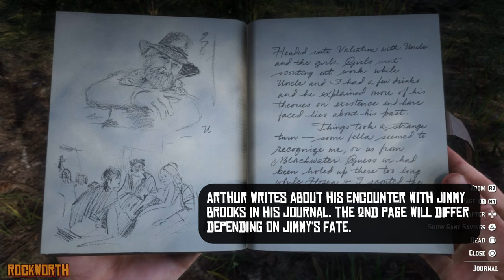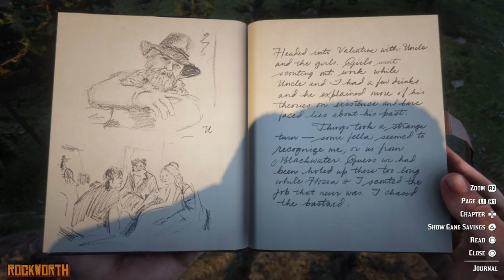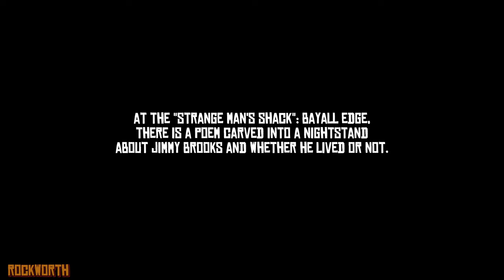RDR2 Deep Dive - Jimmy Brooks : Mystery of Redemption | Steel Pen, Poems & Journals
Tip the channel :
All proceeds pour directly into the channel.

Explore the choices you make about Jimmy Brooks, leading to a special pen and different journal entries and poems that shape your adventure in unique ways.